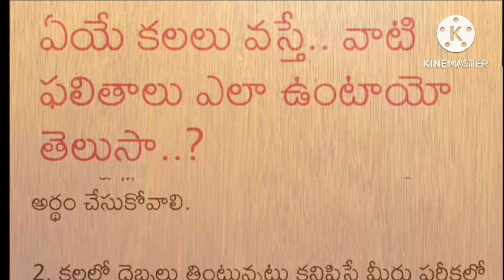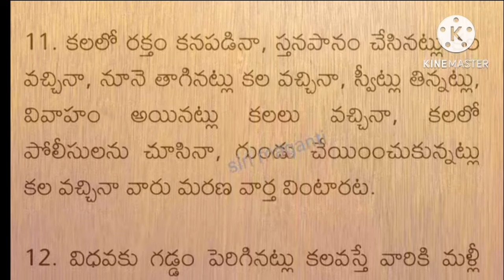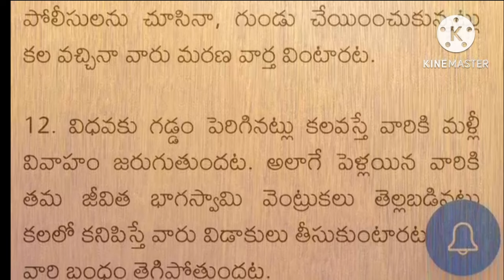ఏ కలలు.. వస్తే వాటి ఫలితాలు ఎలా ఉంటాయో తెలుసా? | dreams | Kalalu vati phalithalu | Siri maganti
ఏ కలలు.. వస్తే వాటి ఫలితాలు ఎలా ఉంటాయో తెలుసా?
dreams
కలలు వాటి ఫలితాలు
కలలో ఏమి వస్తే మంచిది
ఏ కలలు వస్తే వాటి ఫలితాలు
kalalu vati phalithalu
kalalo
kalalo pamu kanipiste in Telugu
kalalo sorakaya kanipiste in Telugu
kalalo chanipoyina vallu kanipiste
kalalo neelu kanipiste emavutundi
kalalo tabelu kanipiste emavutundi
kalalo water kanipiste telugu
chanipoyina vallu kalalo vaste em jaruguthondi
kalalo balli kanipiste in telugu
kalalo chepalu kanipiste telugu
kalalo dabbu kanipiste
kalalo dabbulu kanipiste
kalalo eddu podavadaniki vasthe
kalalo gorintaku kanipiste
kalalo kaki kanipiste emavutundi
kalalo pamu kanipiste
pamu kalalo kanipiste in Telugu
kalalo adapaduchu kanipiste
kalalo ammavaru kanipiste
kalalo chata kanipiste in telugu
kalalo chillara dabbulu kanipiste
kalalo chimalu kanipiste telugu
kalalo elephant kanipiste in telugu
kalalo gajulu kanipiste
kalalo gradha kanipiste
kalalo kanipiste
kalalo kothulu kanipiste in telugu
kalalo vaste
kalalo snake kanipiste in telugu
kalalo puli kanipiste
kalalo puvvulu kanipiste
kalalo pooja kanipiste in Telugu
Kalalo pamu venta padithe
kalalo palu kanipiste
kalalo neredu pandu kanipiste
kalalo nemali kanipiste in Telugu